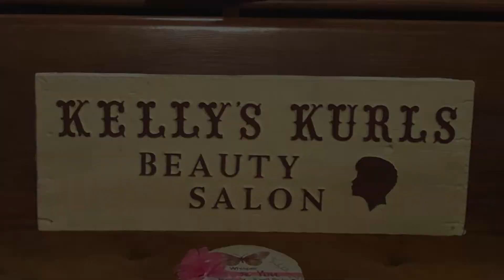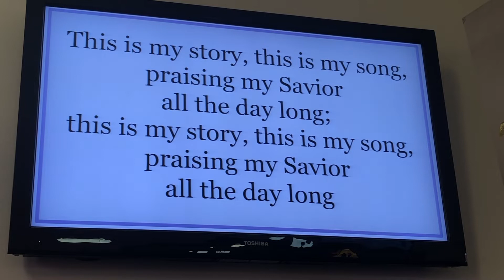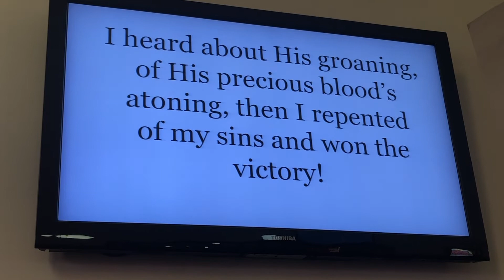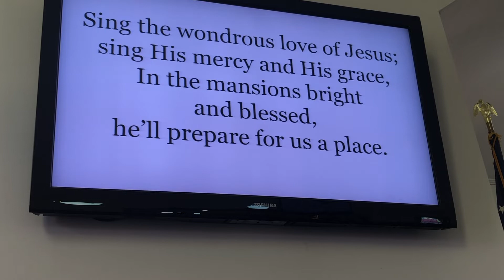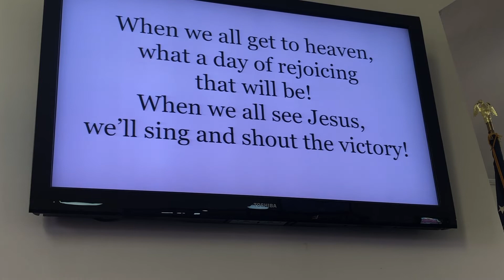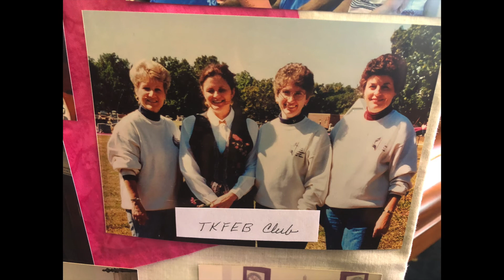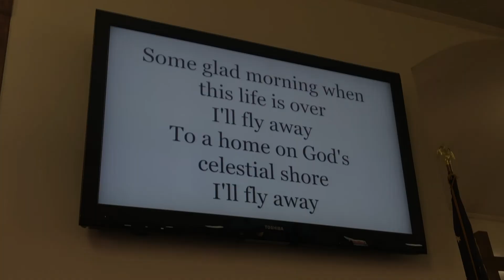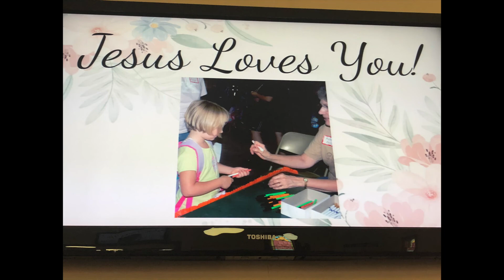Ruth Kelly Funeral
Celebrating the Life of Ruth Kelly